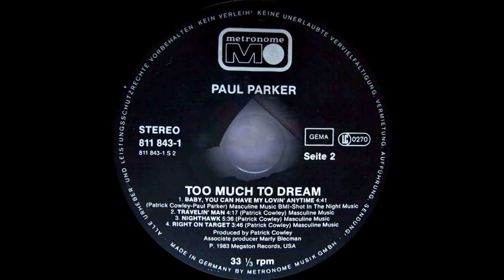PAUL PARKER - BABY YOU CAN HAVE MY LOVIN' ANYTIME 1983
PAUL PARKER : BABY YOU CAN HAVE MY LOVIN' ANYTIME
SELLO : METRONOME RECORDS
FORMATO : VINILO 12´, 33RPM
LP ALBUM : TOO MUCH TO DREAM (LADO B-1)
PRODUCE : PATRICK COWLEY
CO PRODUC : MARTY BLECMAN
ING : KEN KESSIE
MASTER : JOSE ROGRIGUES
PAIS : ALEMANIA
AÑO : 1983
GENERO : ELECTRONICO
ESTILO : HIGH ENERGY